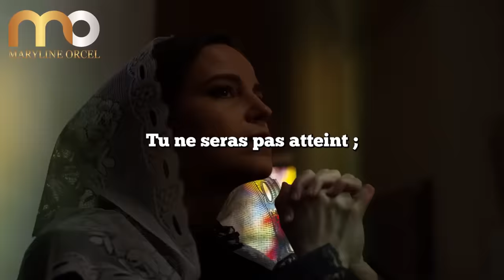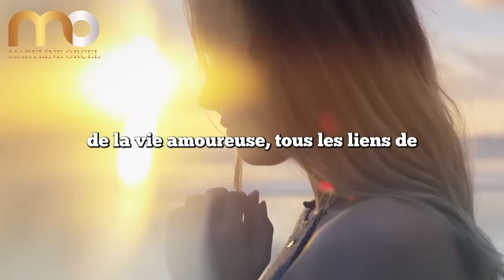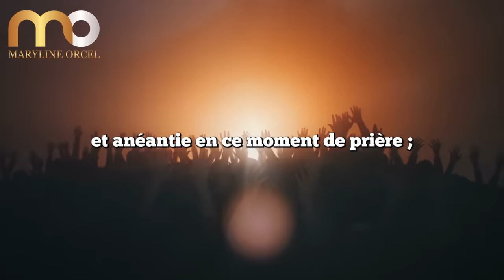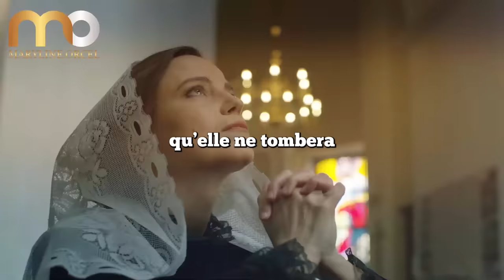PSAUME 91 | PRIERE DE PROTECTION | Traduction Maryline Orcel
Le psaume 91 est un psaume de protection pour nous et chaque membre de notre famille. Le psaume 91 est un texte précieux sur la protection et la délivrance divines. Dans cette vidéo, nous explorons ce "psaume de confiance" verset par verset pour en découvrir toute la richesse,  les promesses et les conditions pour demeurer à l'abri du Très Haut.

Que Dieu vous bénisse merveilleusement. Merci d’être avec nous.
Nous avons d'autres prières sur la Playlist « Prières».

► LIKEZ! 👍
► COMMENTEZ! 💬
► METTEZ LA CLOCHE DE NOTIFICATIONS! 🔔

Merci.